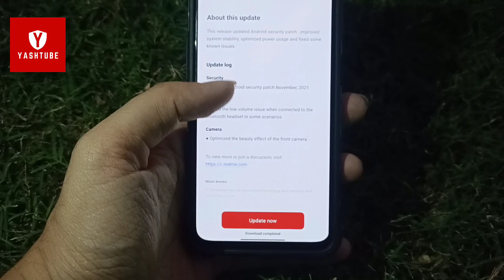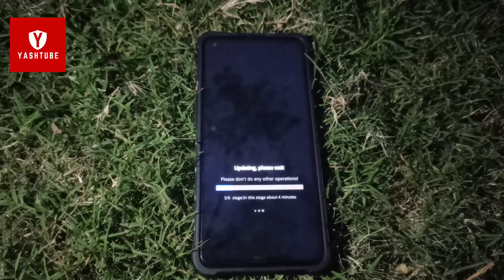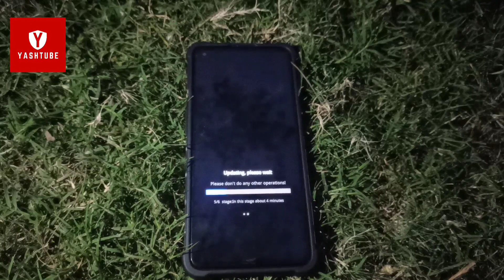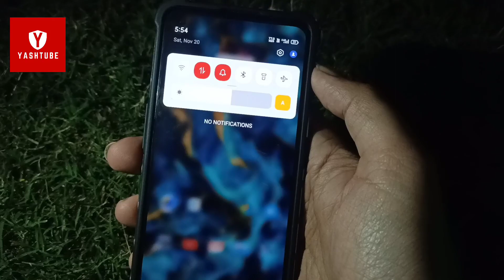Realme x7 Max a.21 update Review 🔥 | Camera red issue Fixed?🤩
REALME X7 MAX a.21 Update Review

🔴Realme X7 Max Accessories that I Personally Use-

⭐️Try Amazon Music

🔴My Setup -

🏦UPI -   yashtube@ibl